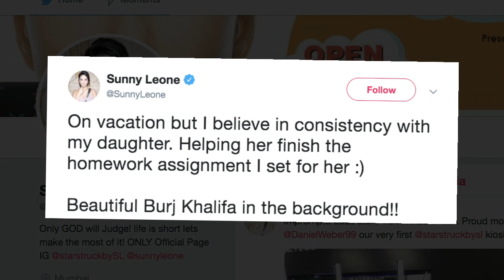बेटी को होमवर्क पूरा करने में मदद करती दिखीं Sunny Leone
अभिनेत्री सनी लियोनी यहां अपनी छुट्टी के दौरान भी अपने मां के कर्तव्यों को नहीं भूलीं और उन्होंने अपनी बेटी निशा को अपना होमवर्क पूरा करने में मदद की।